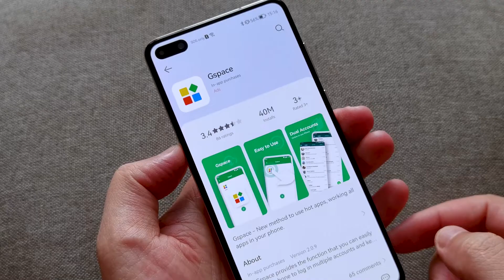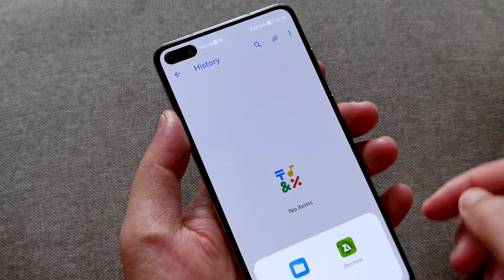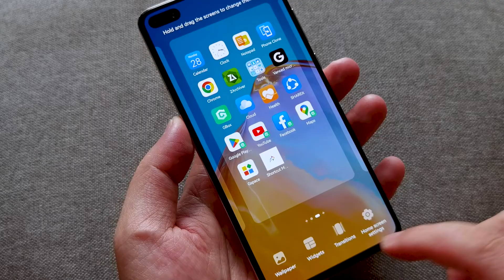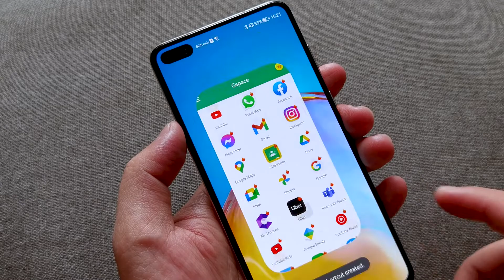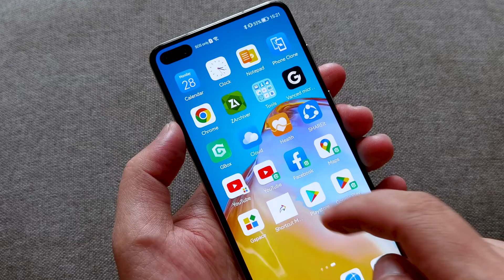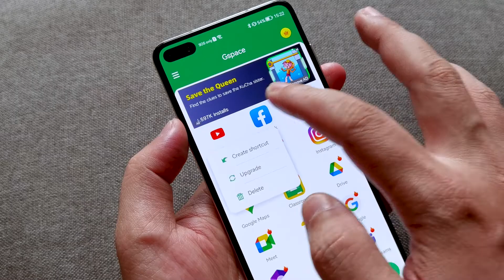Gspace Latest Version Creates Play Store Shortcut supports App from Google Play Store | EMUI 12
- Hello everyone, in today's video I would like to share with you how "Gspace Latest Version Creates Play Store Shortcut supports App from Google Play Store | EMUI 12"

Install GOOGLE PLAY STORE (GMS) on All Huawei Devices EMUI 12 | 11| 10/Harmony OS NO ADS Easy